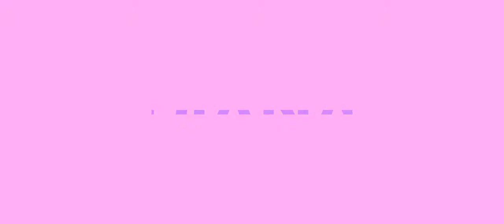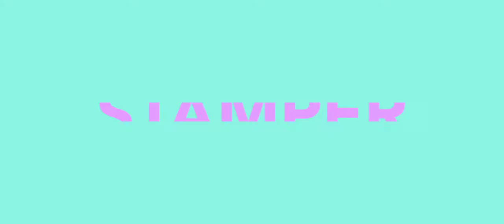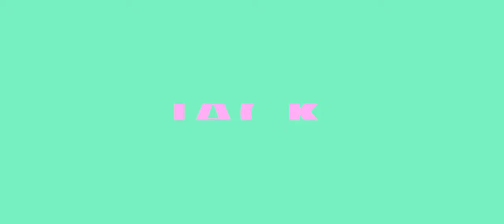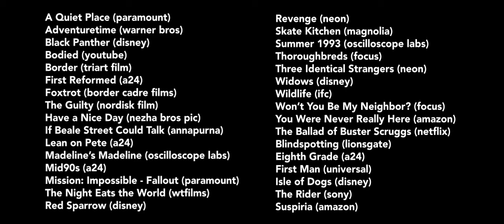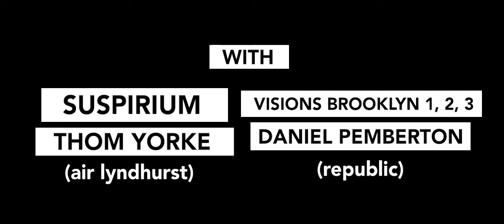Story Screen's Best of 2018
A collection of the Story Screen Family's favorite films of 2018, featuring music also released that year.

CHAPTERS:
00:00 - Intro
00:16 - Bernadette Gorman-White
01:59 - Jeremy Kolodziejski
03:46 - Diana DiMuro
05:43 - Stamper
07:40 - Jack Kolodziejski
09:03 - Robby Anderson
10:37 - Mike Burdge
14:01 - Credits

Gain access to Exclusive Content by becoming a member and supporting the Story Screen Family as we continue to break new ground in content and engagement!

And be sure to check out for loads of other fantastic movie/tv related happenings.

We own no rights to these films or any music contained, please see credits at end of video for all distributors, titles and critics. This video is meant to be educational and informative, a celebration of the cinematic art of 2018.
Yes. All images and footage are owned by respective studios.

Edited by Mike Burdge
Special Thanks to Nicolas Kim Coppola and Cheddar Goblin.

Like hearing about cool 2018 film stuff? Check out our podcast episode on our favorite movies of the year